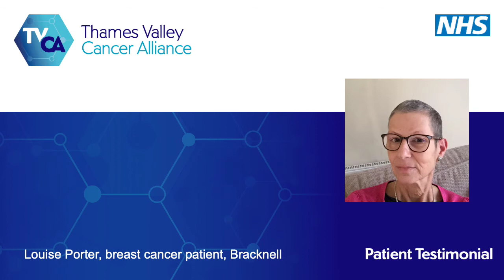Louise Porter patient testimonial